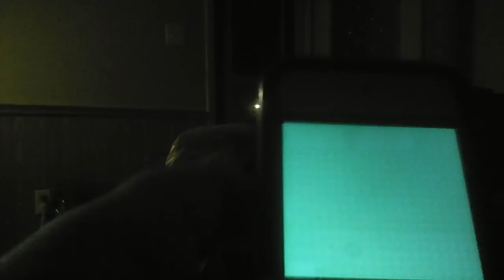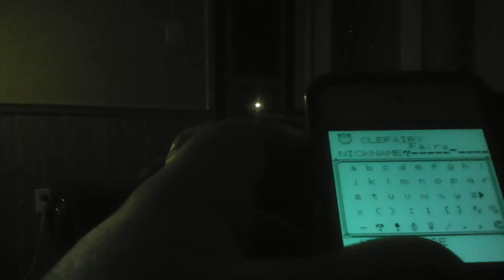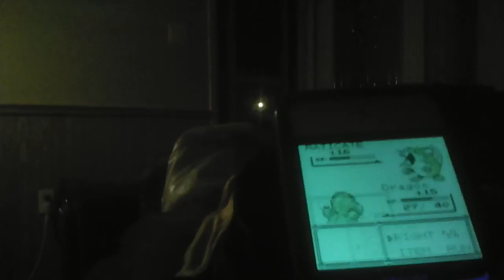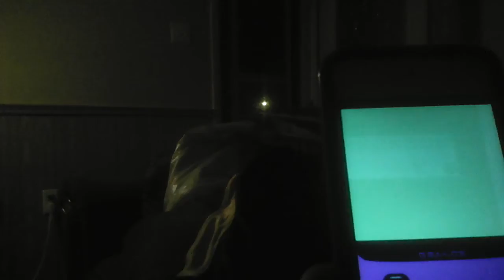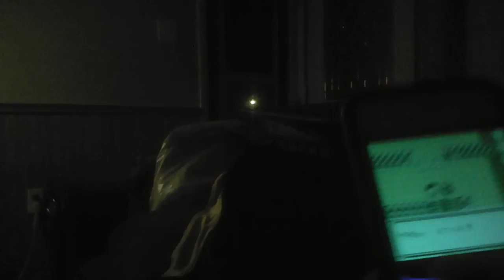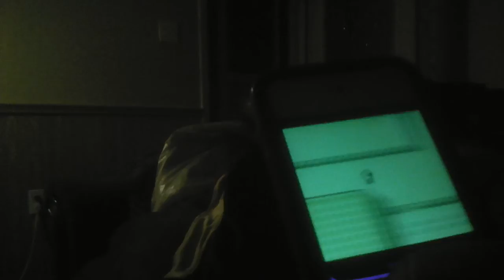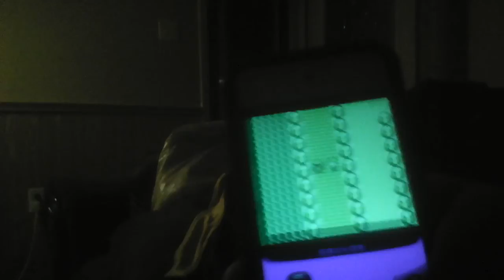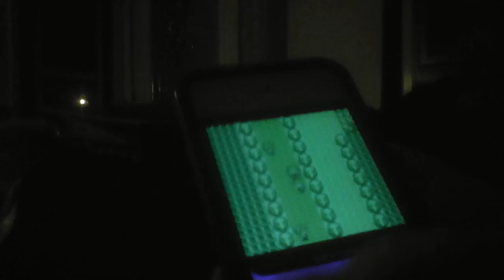pokemon red part 11 praise Helix